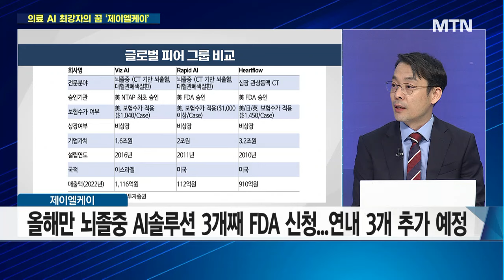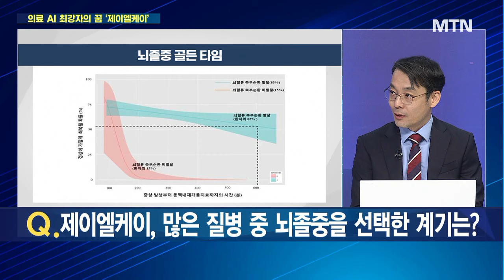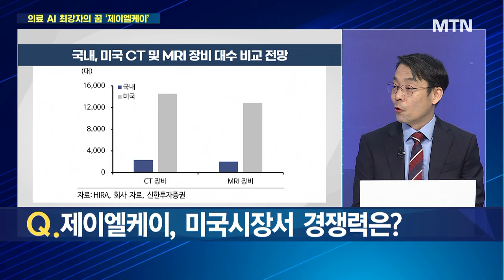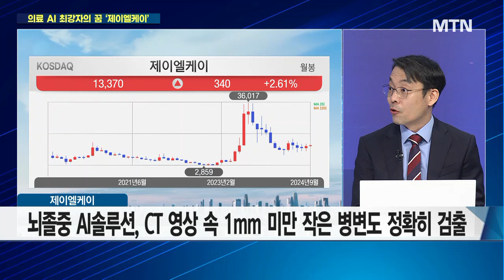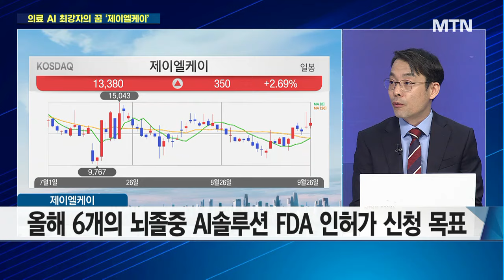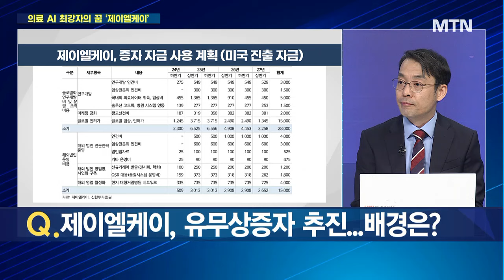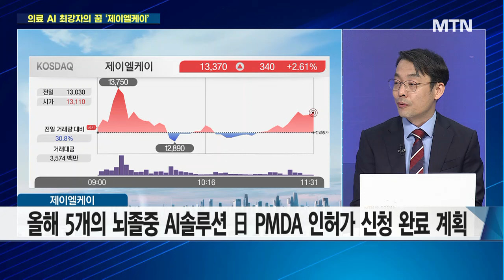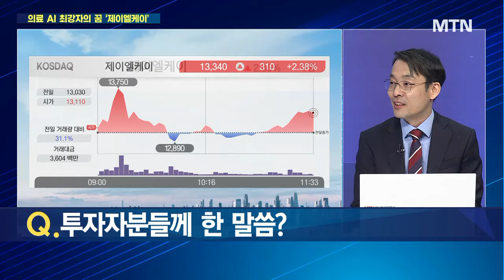뇌졸중 파이프라인 세계 최다 보유 의료 AI 최강자 꿈꾸는 '제이엘케이' / 머니투데이방송 (증시, 증권)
09/26 터닝 포인트11